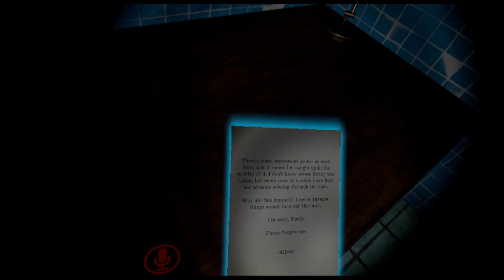VRChat: Haunted Asylem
Instagram User - theender_squid